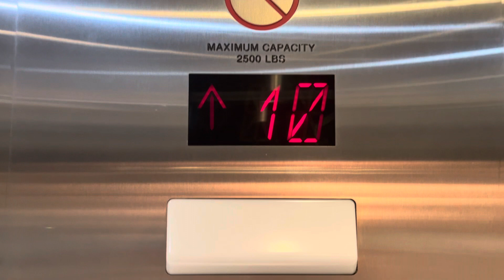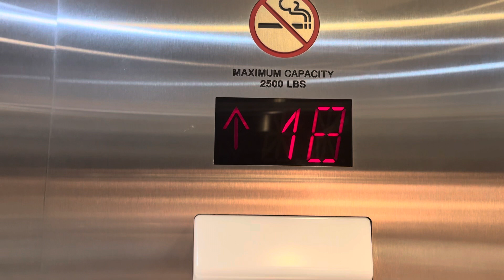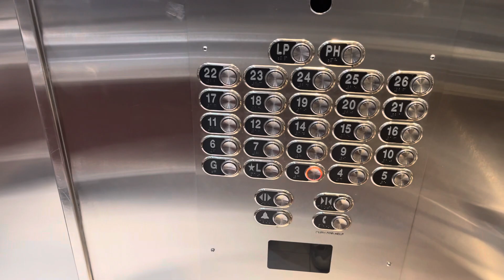Miami Dover/Schindler Traction Elevators in Hollywood, FL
schindlerer

TECH SPECS
Brand: Miami Dover
Modernized By: Schindler
Model: 6400
Fixtures: MAD BS Moon
Indicator: MAD Schindler Segmented PI
Drive: Traction
Speed: 350 FPM
Floors Served: 27
Year Installed: 1981
Year Modernized: 2010s